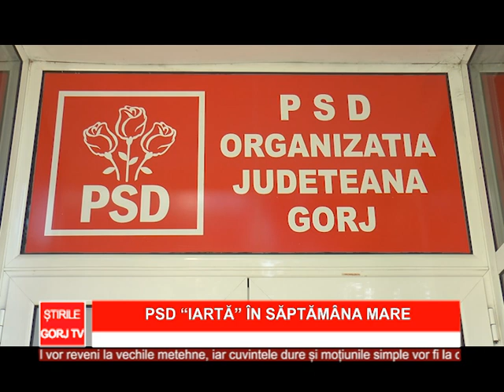psd iarta in saptamana mare